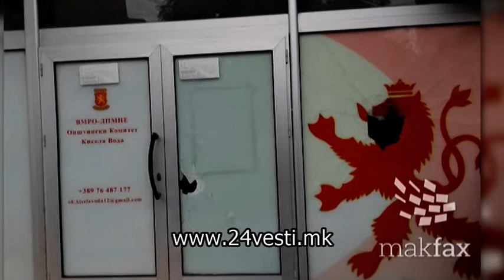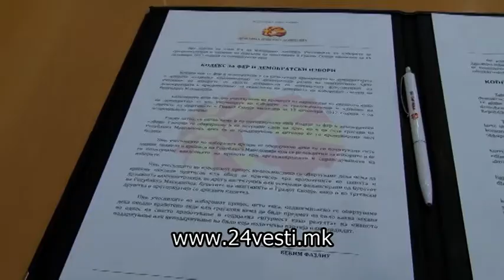Кој ги крши партиските штабови?